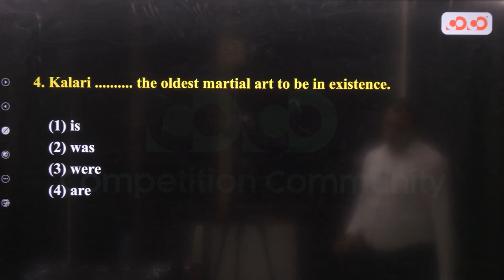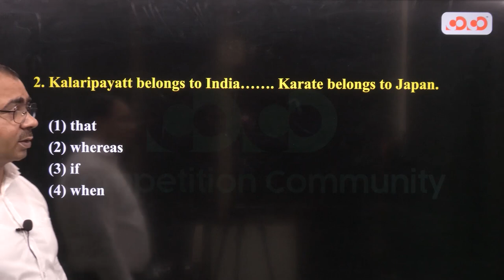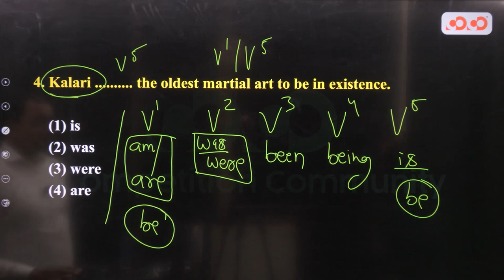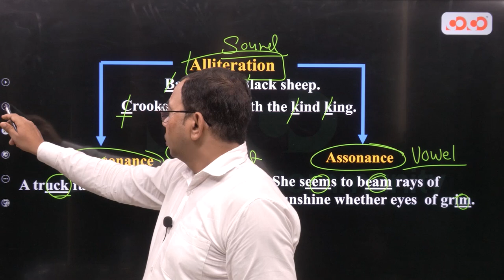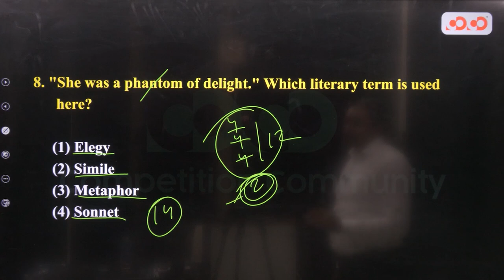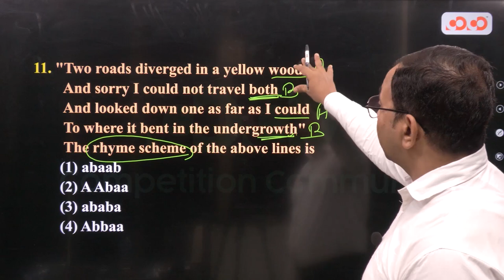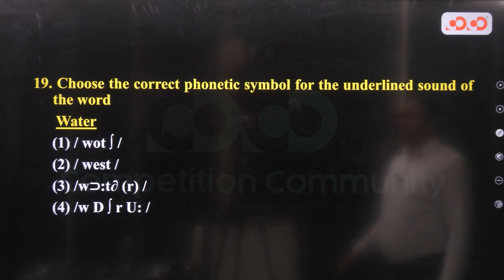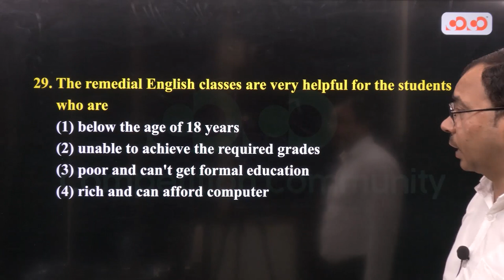CG TET | English Language | Lecture -03 | Previous Year Questions Set 3 | By Ajit sir